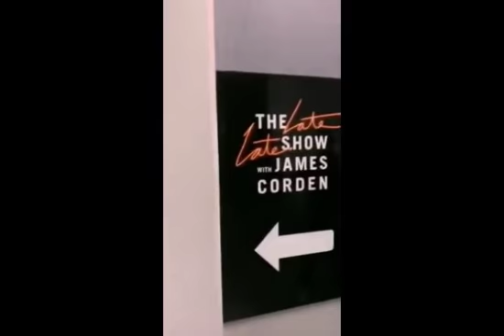Daddy yankee|un poco de lo que se vivió en the late show 2019